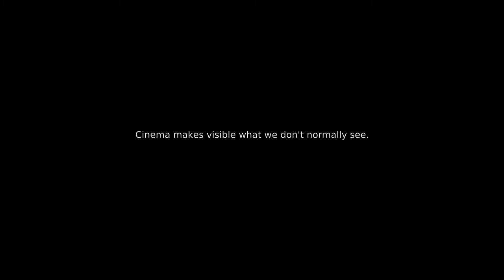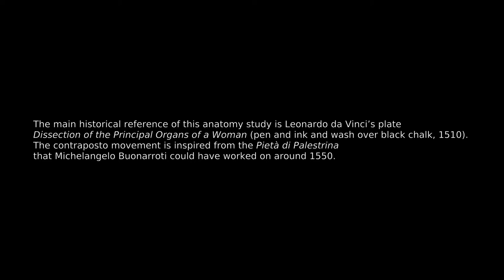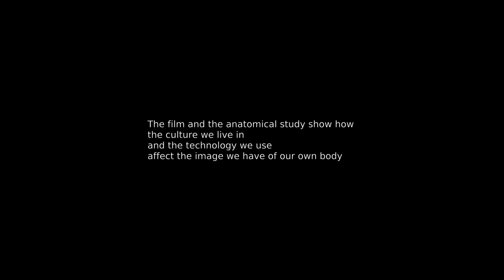TIME BEING TRAILER